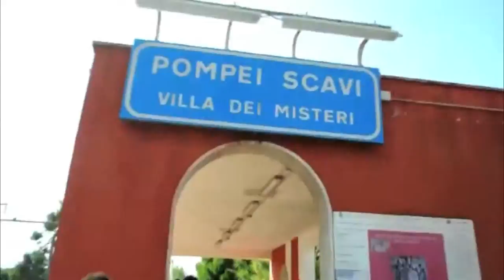Sorrento Trip with my boarding school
A shortened travel vlog of a trip to Sorrento, Pompeii, and Capri. I went with my fellow classmates from Leysin American School for our Spring "cultural trip"
FULL VLOG (on my old account)

Music Ownership credits to Lights Music, UMG, Island Records.
Peace Sign - Lights ft. Coeur de Pirate
Pompeii - Bastille
The Father's Heart - Tony Anderson
Only Love - Ben Howard